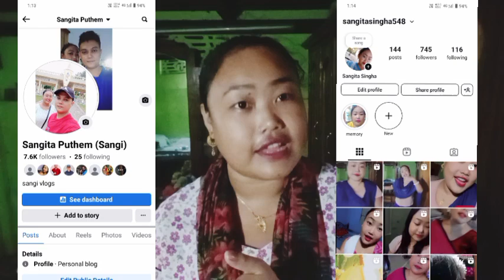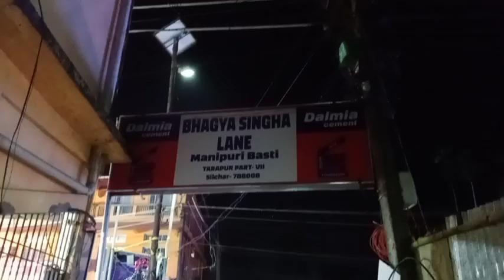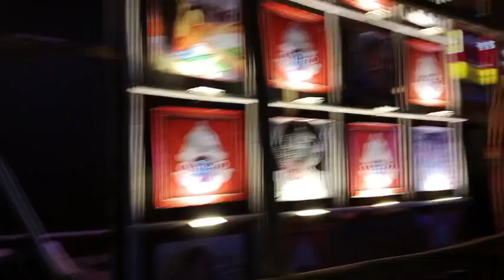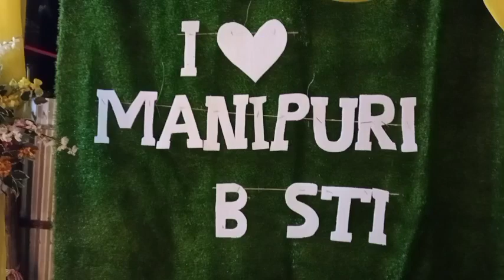Tarapur Manipuri basti (2024) kali puja special